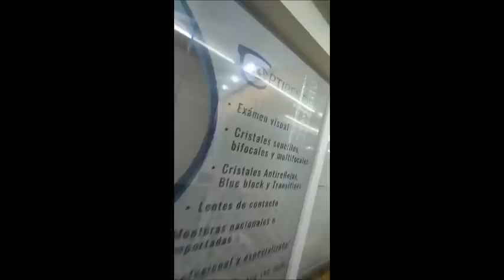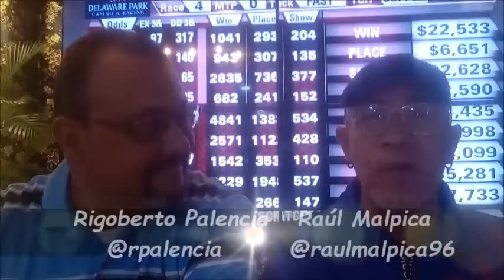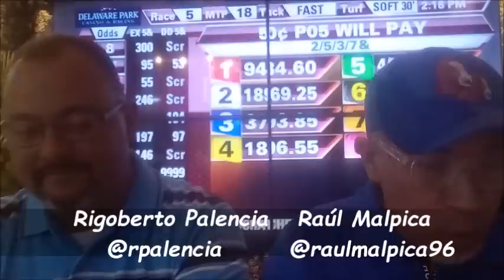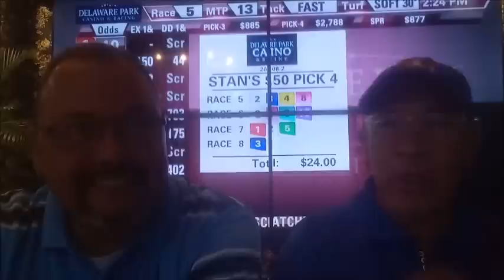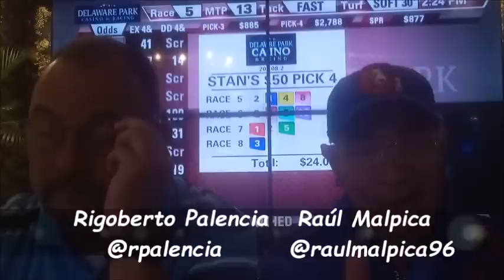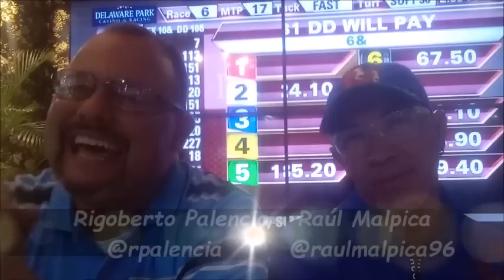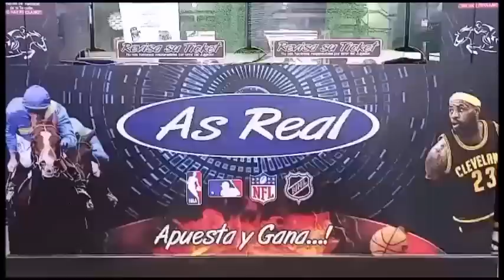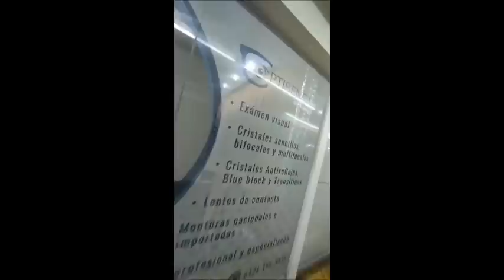La Dupla Perfecta (06/08) con Buenas Entrevistas, Rigoberto Palencia y Raul Malpica...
ENTREVISTAS (AUDIO)
HERNAN RENGIFO (ROBERTH CAPRILES Y CINDY CARRERO)
MOISES CARTAGENA (JAIME LUGO Y JAIME LUGO JR.)
JOSE ANDRADE (FRANCISCO QUEVEDO Y JOSE ALEJANDRO RIVERO)